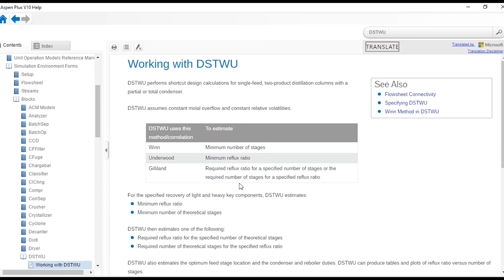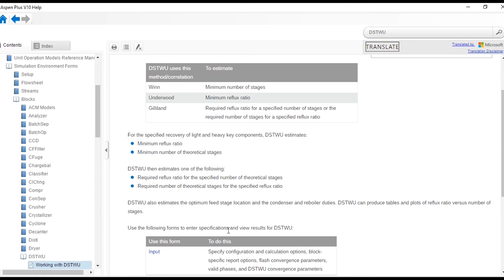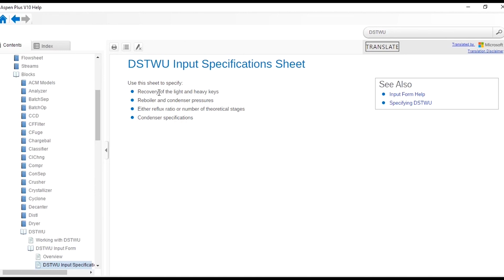Fundamentals of Short-cut distillation column, DSTWU in Aspen Plus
Hello everyone. Aspentech channel has brought another exciting video for its valuable viewers. In this lecture, the fundamental aspects and rules of short-cut distillation column, DSTWU, in Aspen Plus are explained. Please click on the bell icon to get all updates related to this channel.